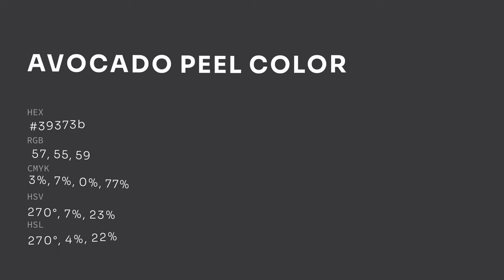Avocado Peel color 39373b hex color - Violet color - Warm color 39373b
What color is Avocado Peel ? 39373b hex color - Violet color - Warm color 39373b

Hex 39373b Color Code is also known as Avocado Peel color.